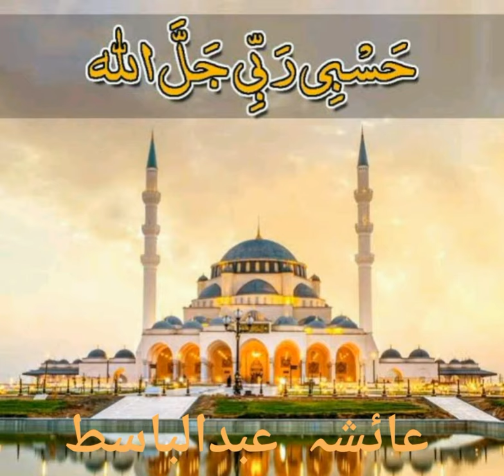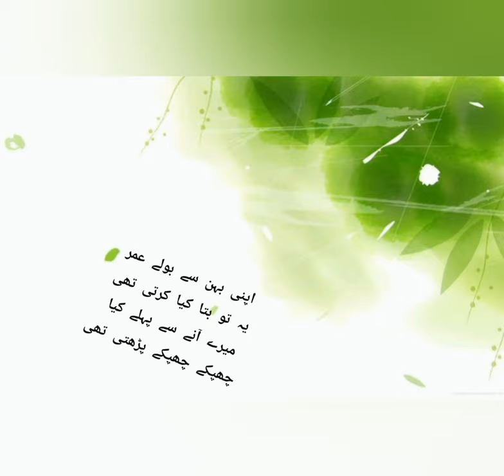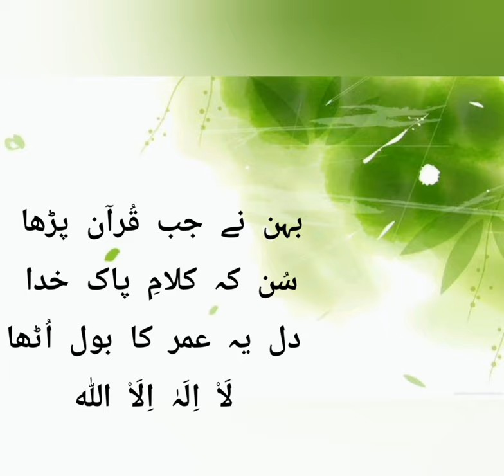Hasbi Rabbi Jallallah full Naat Lyrics | Urdu Naat Lyrics | Our Golden Deen